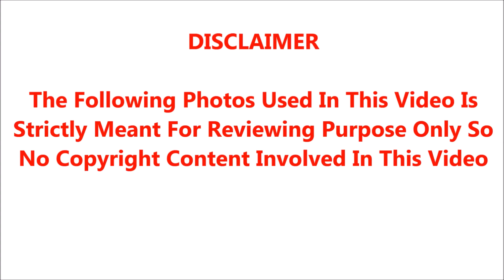சற்று முன்பு விஜய் ரசிகர்களுக்கு வெளியான ஒரு அதிர்ச்சியான செய்தி